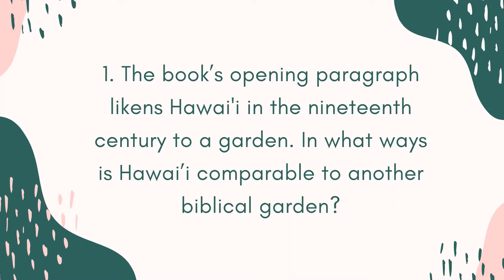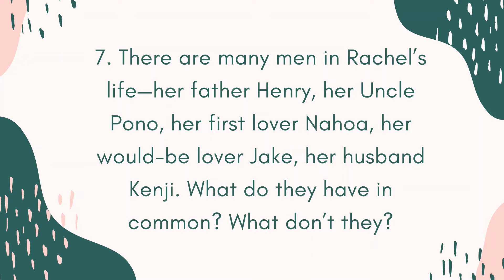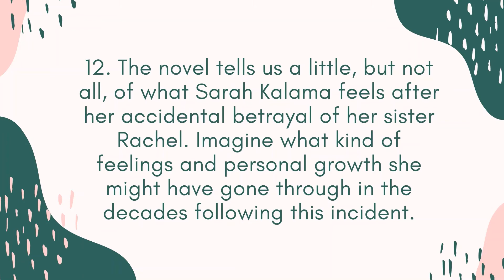Discussion Questions for Moloka'i by Alan Brennert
Discussion questions provided by MacMillan Publishers.